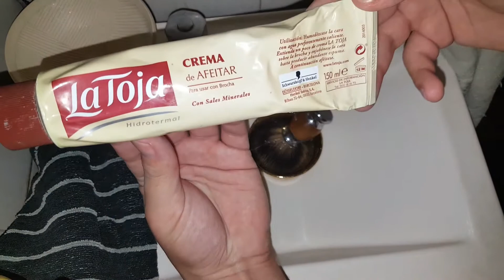Espumado de Crema de Afeitar La Toja (pieles sensibles)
Aquí nuevamente colegas del afeitado clásico!!!
reportan-dome para ustedes y trayéndoles un nuevo vídeo
Hoy veremos esta querida crema que nos ha acompañado desde el tiempo en que eramos niños y veíamos a nuestros abuelos afeitarse con ella. Sí, así es. la Toja un clásico del afeitado en versión para pieles sensibles, que más se le puede pedir.
 Con un rico olor a perfume,un rendimiento y una excelente espuma esta crema protectora cumple con todo lo que se  le pide y sin más el precio es mas que asequible.